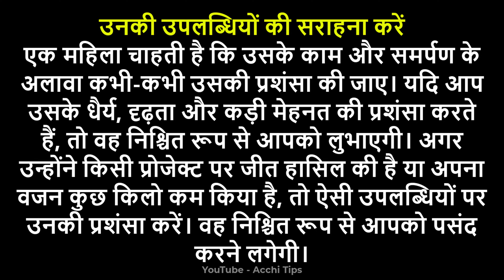चाणक्य नीति | शादीशुदा महिला को कैसे पटाए | Psychology Facts | motivational video | manovaigyanik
चाणक्य नीति | शादीशुदा महिला को कैसे पटाए | Psychology Facts | motivational video | manovaigyanik facts | psychology gyan